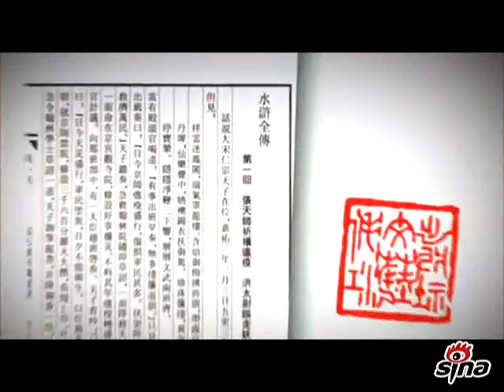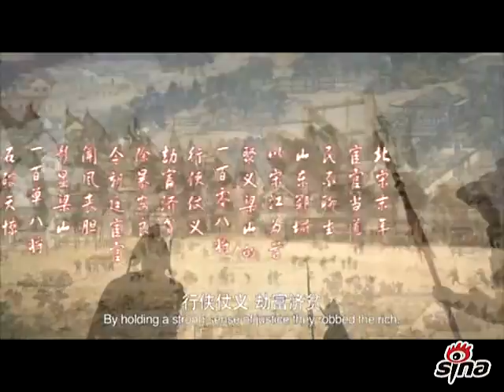Shui Hu Zhuan 2010 (All Men Are Brothers) Movie Trailer (Part 1)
At long last the New Shui Hu Zhuan has come.
This is so exciting,
I hope you enjoy the trailer!